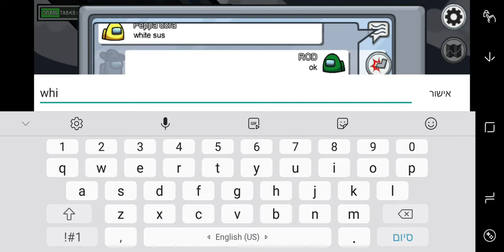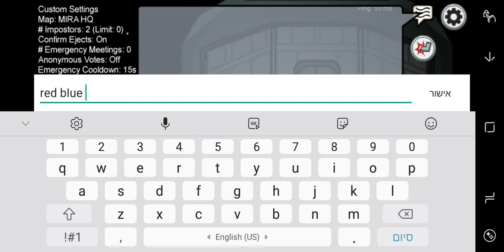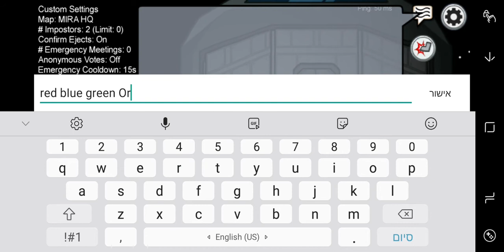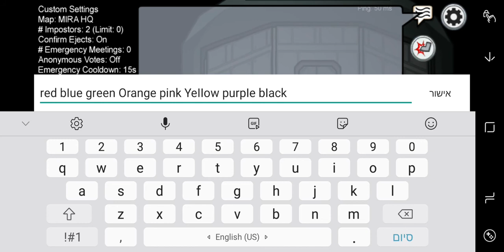הסרטון רע בעלים